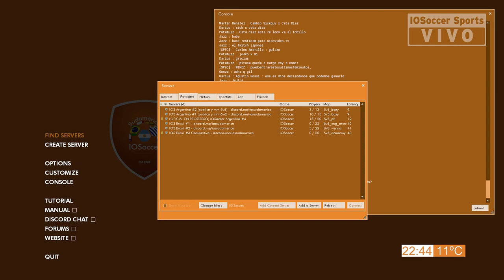[COPA MARADEI] XSN vs NSC Grupo C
XSN vs NSC por el Grupo C de la Copa Maradei 23/05/19